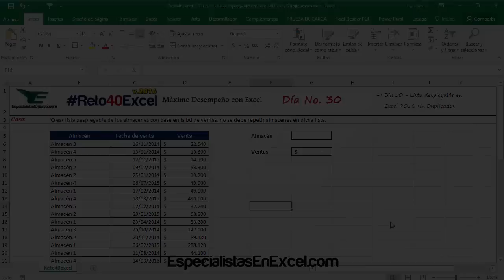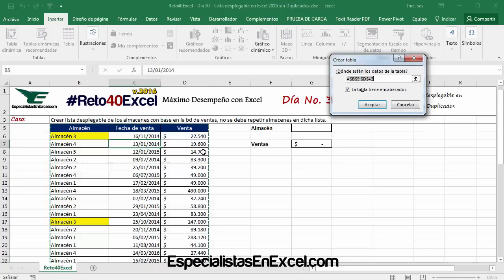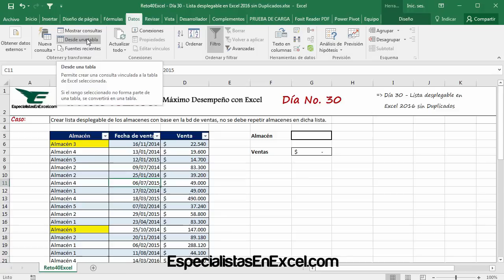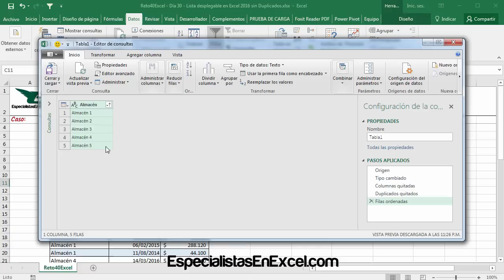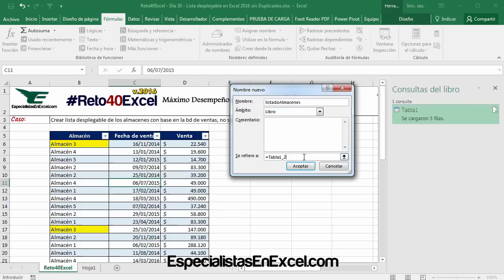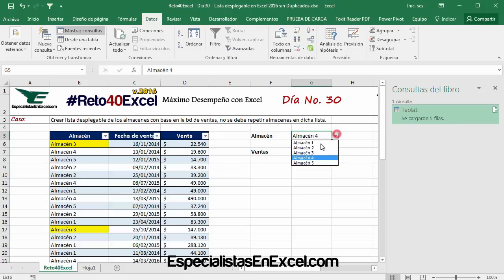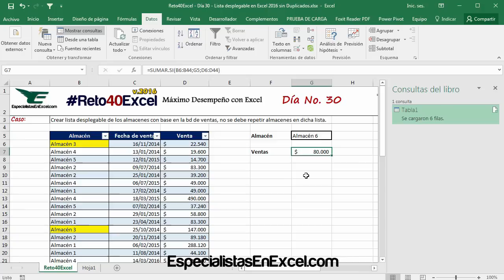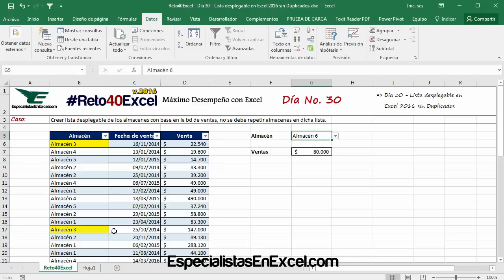Día 30 - Lista desplegable en Excel 2016 sin Duplicados Reto40Excel 2016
Las listas desplegables en Excel permiten el ingreso de información de una forma fácil y rápido evitando de esta forma la digitación sobre la celda que tiene la lista desplegable, solo que dependiendo de donde se tome el listado a mostrar dicha información puede presentarse de forma repetida, en el recuso de hoy explicamos cómo crear una lista desplegable en Excel 2016 sin duplicados.

La versión 2016 de Excel tiene incorporadas varias actualizaciones enfocadas a las actualizaciones, en el presente artículo aplicaremos una de esas actualizaciones referente a las consultas tipo base de datos, en esta ocasiones aplicaremos esta herramienta para presentar una lista despegable en Excel 2016 sin duplicados, es decir, controlando que si en nuestro listado se presenten registros repetidos, solo se muestren registros únicos.

Para mostrar una lista desplegable en Excel 2016 sin repetir registros accederemos al grupo “Ordenar y transformar” de la ficha Datos, a través de esta opción exploraremos paso a paso como utilizar esta increíble herramienta de esta versión de Excel, si todavía no tienes Excel 2016, aprecia el recurso de este día y tendrás un motivo para actualizar tu versión de Excel.

Elementos que se explican para crear lista desplegable en Excel 2016 sin Duplicados:
- lista desplegable en Excel
- lista desplegable en Excel 2016
- lista desplegable sin duplicados
- Validación de datos en Excel

Día a día del Reto40Excel

Nivel Excel: Nivel Avanzado en Excel
Proyecto: Especialistas En Excel
Líder: Alfonso Lenis

Palabras relacionadas:
capacitación excel,
curso excel,
productividad en excel,
Alfonso Lenis,
Especialistas en Excel,
lista desplegable sin repetir datos,
Validación de datos en Excel con registros único,
listas desplegables en excel sin duplicados,
tutorial listas desplegables en excel sin duplicados,
aprender a crear listas desplegables en excel sin duplicados